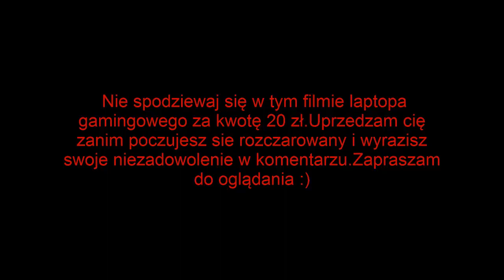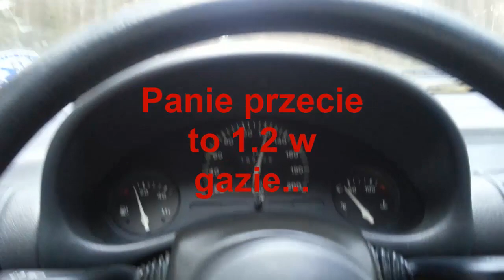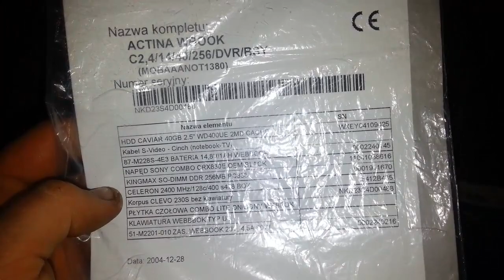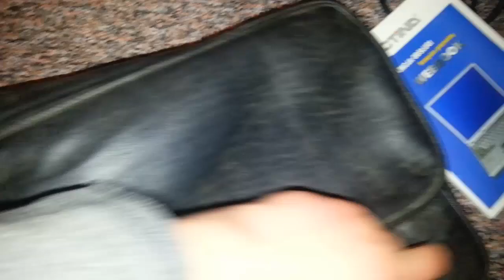Laptop za 20 zł - zabytek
Stary laptop kupiony za tanie pieniądze. Sprzęt ten ma służyć głownie do odtworzenia filmów DVD. Nie jest to żaden laptop gameingowy więc bez hejtu w komentarzach :)
Dzięki!